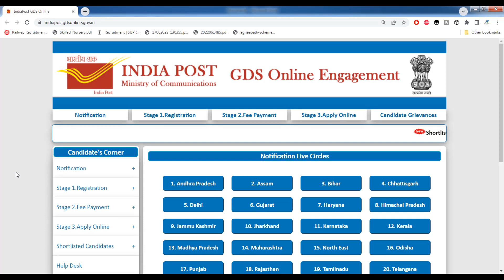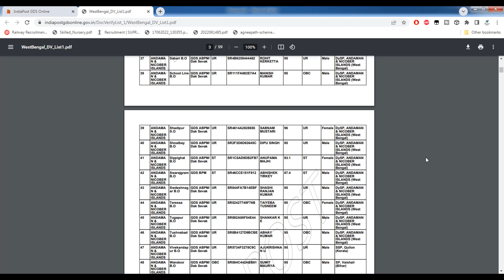WB Post Office GDS Result 2022 Download | How To Check | India Post GDS Recruitment 2022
👇 YOUR QUERIES 👇

rajasthan gds result 2022
uttarakhand gds result 2022
india post office gds result 2022 download
post office results 2022
india post gds up recruitment online form 2022